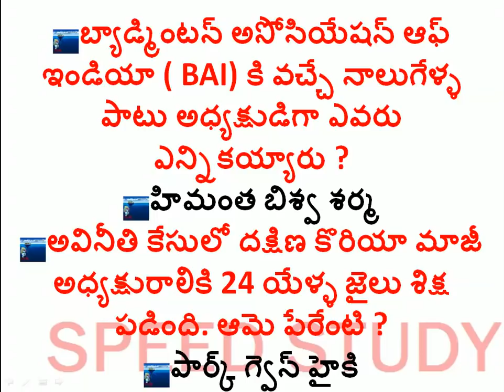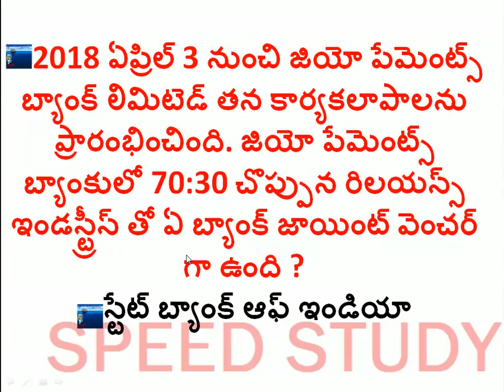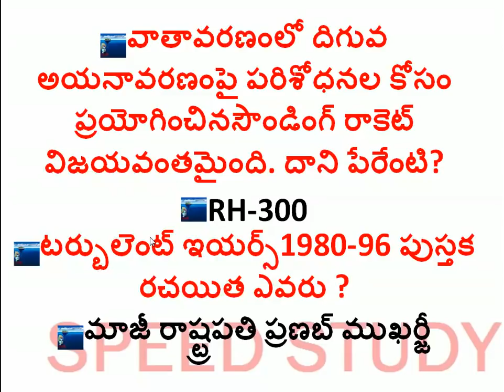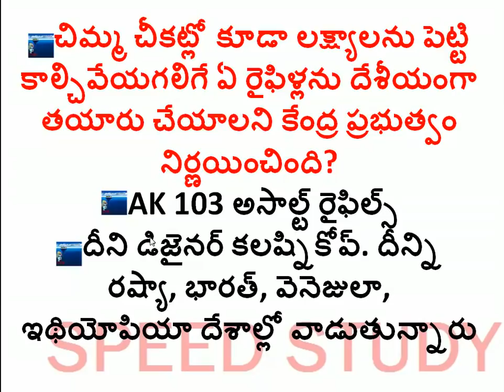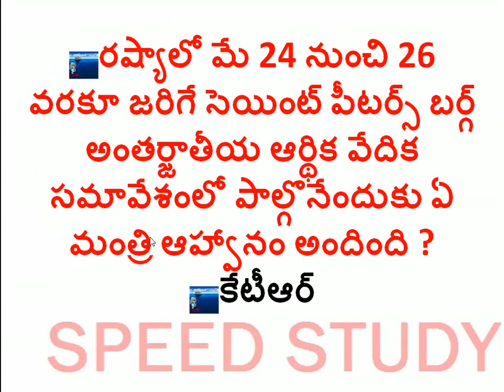current affairs in telugu ::07&08-04-2018